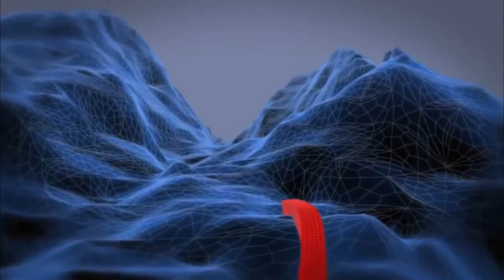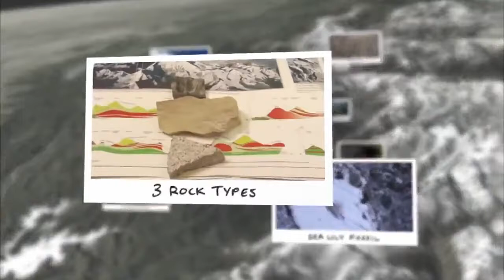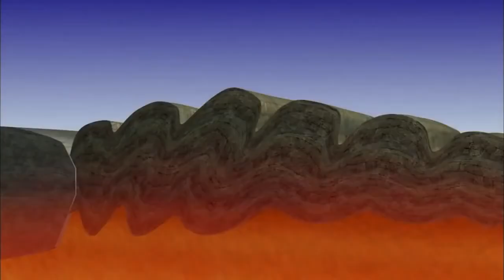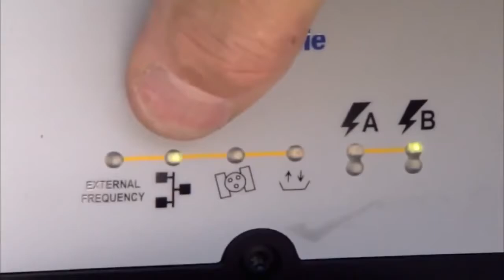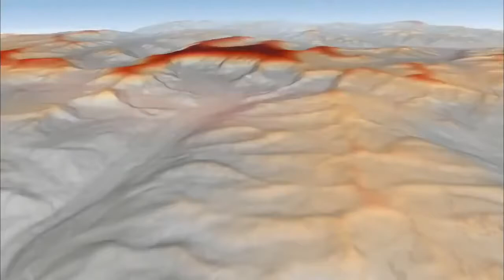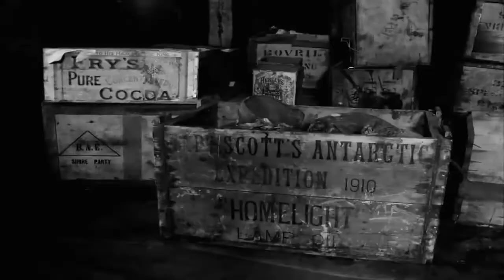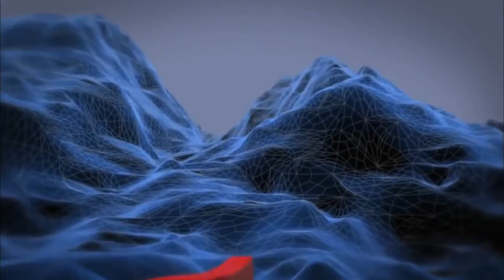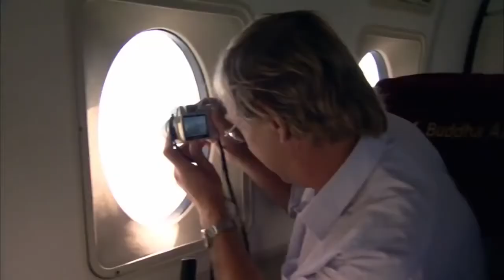Mount Everest and its geological story Documentary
Geographical story Of Mount Everest ! For more science and technology videos.

Mount Everest, also known in Nepal as Sagarmāthā and in Tibet as Chomolungma, is Earth's highest mountain. It is located in the Mahalangur section of the . For more science and technology.